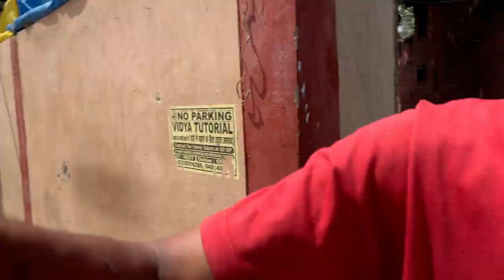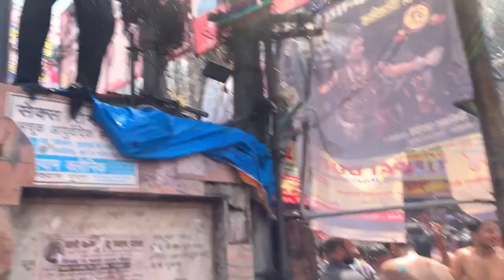Lokhnath Holi 2024 😍❤️ || Crazy Holi With My Brthr 😅 || Kapil Mishra Vlogs